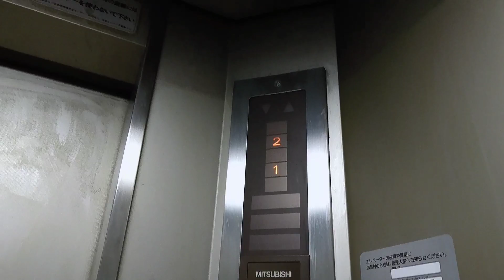【バグ】2階到着時にインジとアナウンスがバグった三菱エレベーター ( ´ﾟдﾟ｀)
2017年7月某日、とある駅前にある油圧式の三菱エレベーターがバグに遭遇。
2階到着時に乗場・カゴ内全てのインジケーターが1と2両方点灯し、2階到着時に音声案内は1階とアナウンス。
その一部始終を動画に収めてみた。

※現在は解決済みです